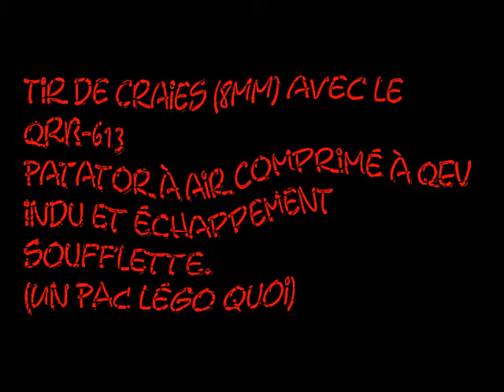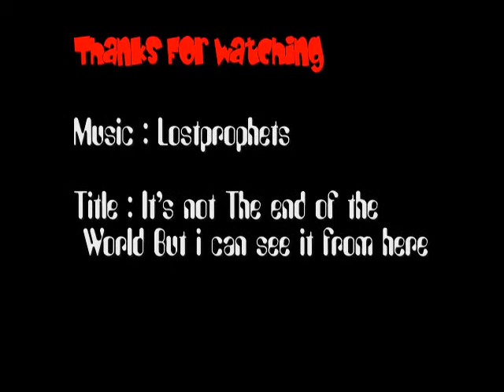Tir Craies QRB-613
Tir de craies sur une cible avec un PAC pour le fun